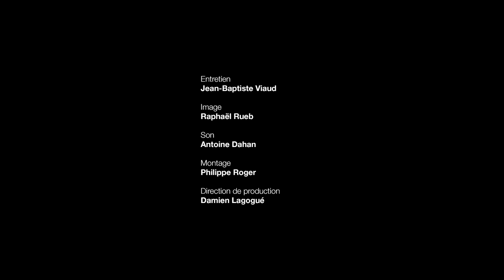Clément Cogitore à propos de "Les Ailes du désir" de Wim Wenders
Clément Cogitore à propos de "Les Ailes du désir" de Wim Wenders, film à voir en streaming sur LaCinetek

Clément Cogitore a choisi 50 films pour LaCinetek, découvrez-les sur le